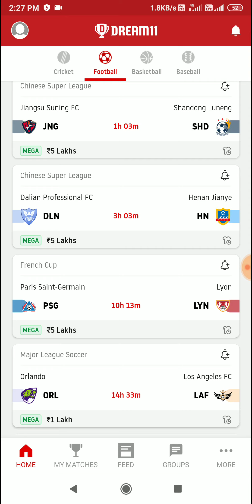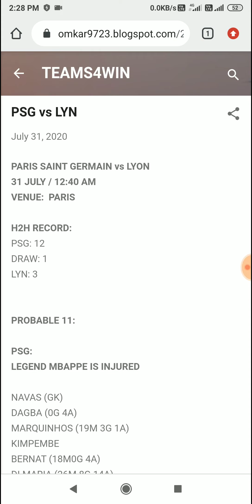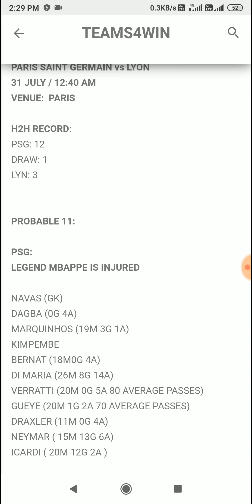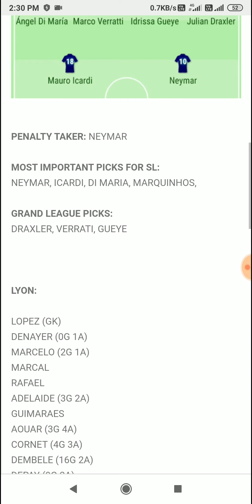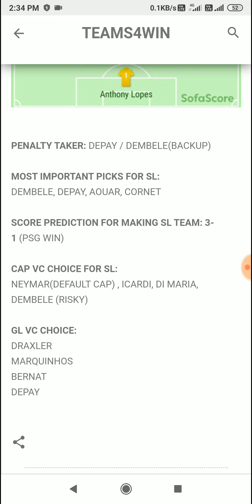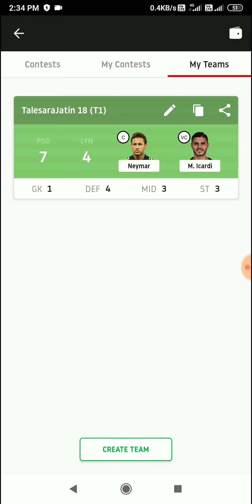PSG vs LYN Dream11 | PSG vs LYN Dream11 Team | Dream11 Football team today